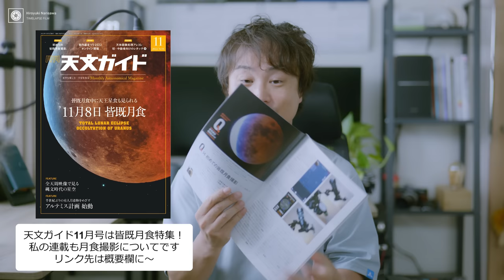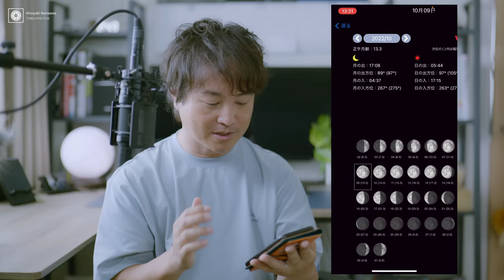【2022年最大のダブル天文現象】見逃すな！2022年11月8日は皆既月食＆天王星食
※補足
約84年後に南太平洋で見られる部分月食中の天王星食のことです。この時は「皆既月食中」ではなく「部分月食中」で、しかも日本からは見ることができません。「日本で」月食中に見られる惑星食は次は2344年7月26日の土星食で、この時は皆既月食となるそうです。

↓今回の天文現象の情報がぎっしり！
◆月刊天文ガイド2022年11月号

↓撮影方法を紹介しています！
◆カメラのキタムラ「ShaSha」
皆既月食＆天王星食を見逃すな！2022年11月8日のダブル天文現象を撮影しよう

↓おすすめ天体望遠鏡

～目次～
0:00 皆既月食と天王星食
0:55 皆既月食の情報は「天文ガイド11月号」で！
1:26 皆既月食について
2:39 今回の皆既月食が条件が良いと言われる理由①
3:11 今回の皆既月食が条件が良いと言われる理由②
3:43 どこから見える？
4:01 あるとさらに楽しめる機材
4:49 ビクセン無料アプリ「Monn Book」で皆既月食シミュレーションしてみよう
7:00 ビクセン無料アプリ「Planet Book」で天王星食シミュレーションしてみよう
9:19 次に起こるのは84年後！？天王星食を楽しむには？

Main Camera:
FUJIFILM X-H2S
Tokina atx-m 23mm F1.4

Mic:
ZOOM H8
audio-technica AT2035

動画編集ソフト:
Davinci Resolve、Premiere Pro